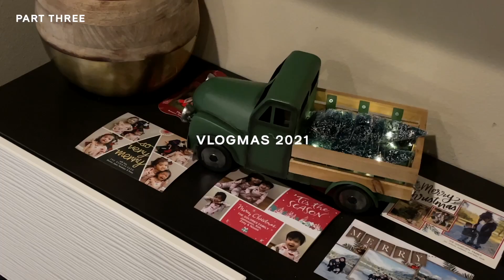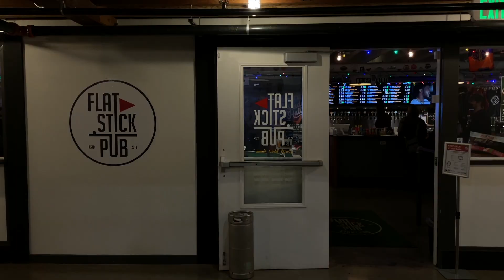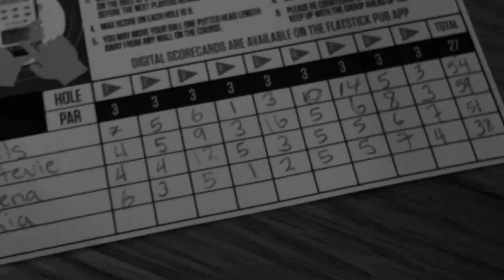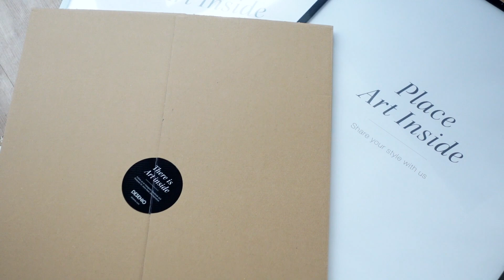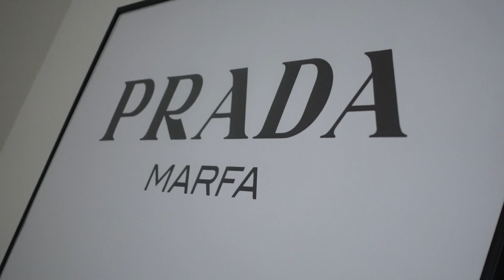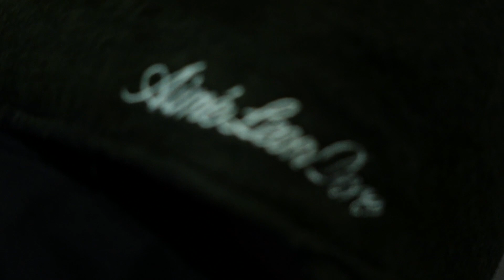VLOGMAS 2021 | Aime Leon Dore Unboxing + December Recap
Valid from 11/28/21 until midnight on 01/04/22
*** (excluding personalized prints)

Follow For More:
IG / TikTok / Twitter: @steviesalle

Creative Credits:
Channel Intro By: Louis Peters / @peterslouiswip